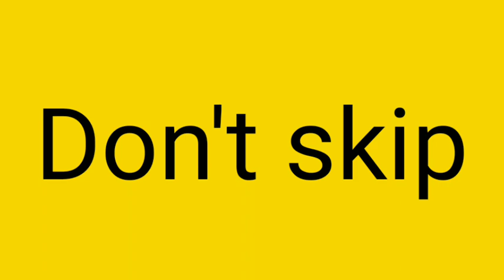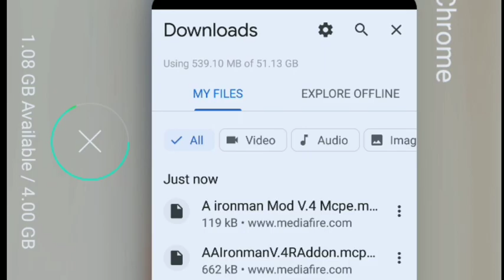Real 💯 Working Iron Man Mod For Minecraft Pe (Android iOS) Hindi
hello everyone is video m apko bataunga ki iron man mod kesa download Kara mcpe me

special thanks to creator for this awesome mod

For any Questions ✓
Ask me in Comments✓

Is made for "fairuse" for purposes such